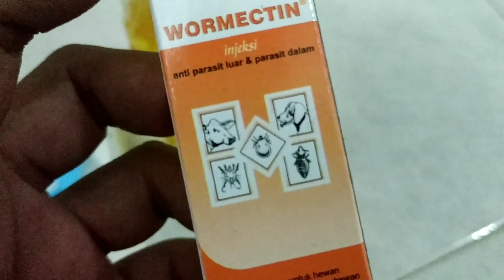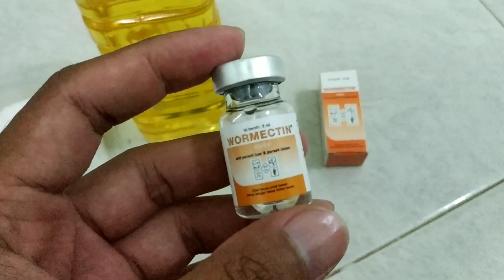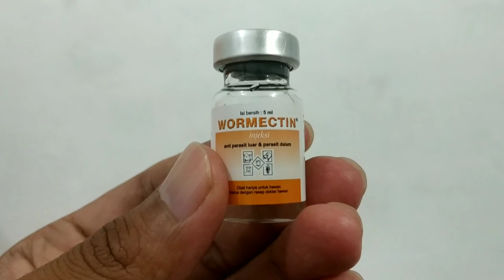Menyembuhkan Scabies/Gudik Sehari Sembuh! Langsung Bersih Hanya Dengan Garam dan Minyak